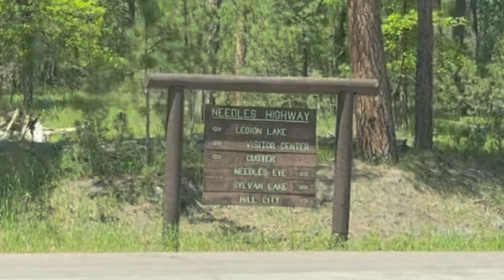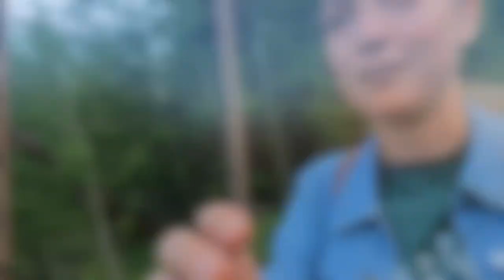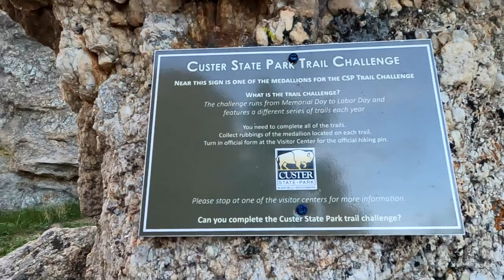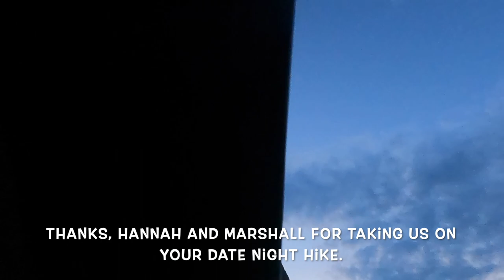Near Misses in Tight Tunnels, Mountain Goats and Incredible Views // Needles Highway and Sylvan Lake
This drive was a nail-biter, but it was incredible. The Needles views were unique and stunning, and it was so fun enjoying the mountain goats and other wildlife.  Sylvan Lake was a surprise, and we will definitely be back!

Our audience receives a free Sun Oven cover to the value of $59.99 with the purchase  of an oven.  We’ve used ours for YEARS and absolutely love it!!!